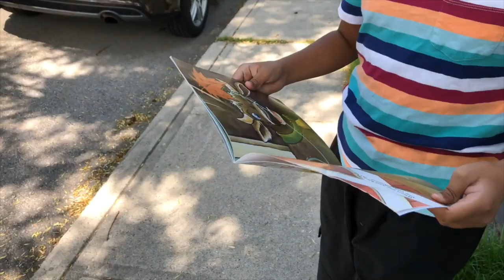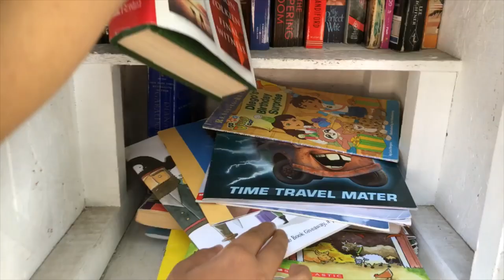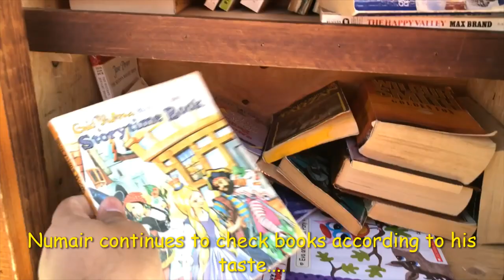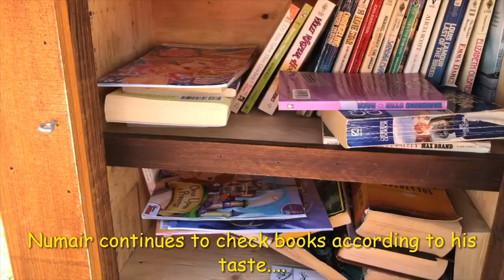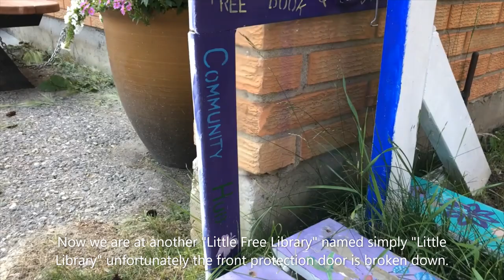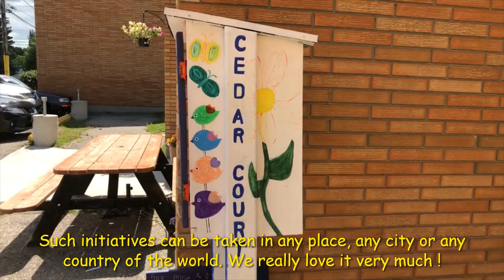Calgary Community Library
All these "Little Free Libraries" are simply a symbol of community spirit among the Calgary residents for sharing knowledge and caring about each others.